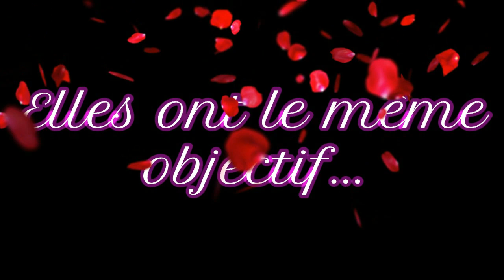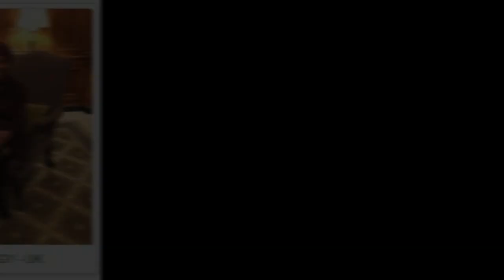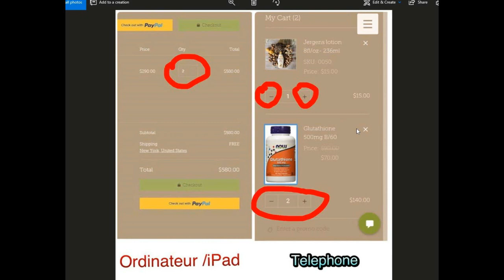BRUNCH BEAUTY S1 E16: FA PARLE DE SES RESULTATS ET ENERGY FAIT UNE CONFESSION